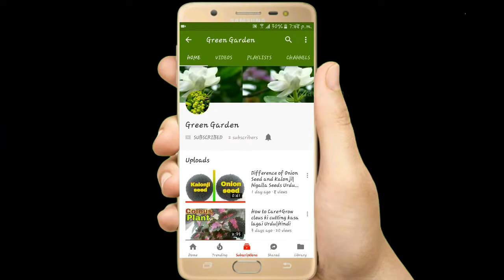Lemon harvest kar liya in my Green Garden